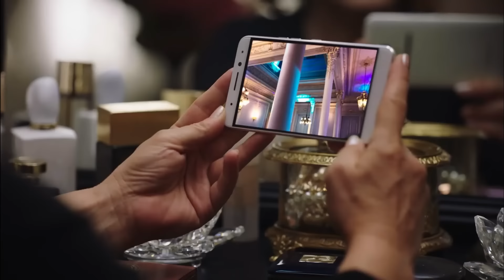Любовь Приходит В Совершенно Неожиданное Время - Госпожа Фазилет и ее дочери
Любовь Приходит В Совершенно Неожиданное Время - НЕ ПЛАЧЬ Я НЕ СМОГУ ЭТО ВЫТЕРПЕТЬ
(Русская озвучка)

В ролях:
Фазилет Чамкыран: Назан Кесаль
Хазан Чамкыран: Дениз Байсал
Эдже Чамкыран: Афра Сарачоглу
Хазым Эгемен: Махир Гюнширай
Гюзиде Эгемен: Гюльсен Тунджер
Ягыз Эгемен: Чаглар Эртугрул
Синан Эгемен: Альп Навруз
Гёкхан Эгемен: Толга Гюлеч
Ясемин Эгемен: Хазал Тюресан
Селин Эгемен: Эджем Балтаджи